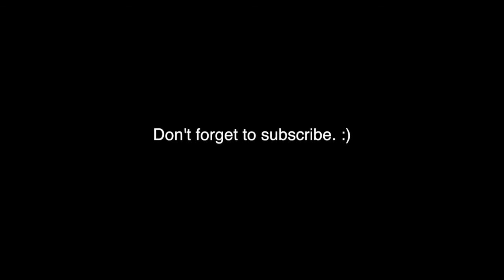Apparently, 90's TV was life-changing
There's nothing better than 90's TV. Except for Netflix putting up 90's TV for streaming.
Those classic shows had a lot of valuable life lessons hidden in them. Some more valuable than others.